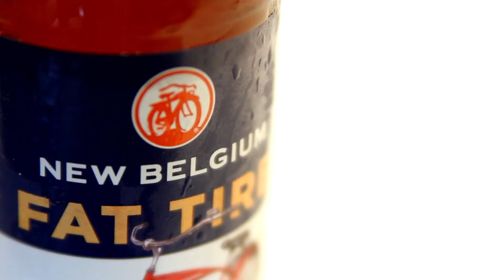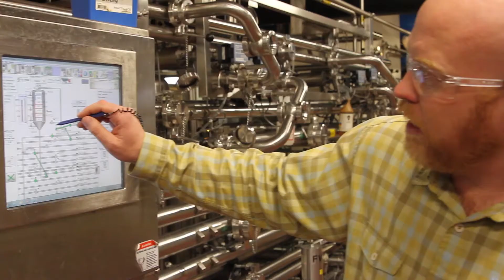Flavor and Fuel (Laurels Trailer) - A Story of Modern Craftsmanship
Flavor and Fuel is about what it takes to do the amazing. It is an exploration of the lives of people who make two very different companies tick. Each company has a different product, business, approach, location, audience, and group of employees. Despite the lack of similarities, there are ties that bind and commonalities which are universal. It’s a journey in which anyone who has pursued something of passion in their life will enjoy.

The two businesses couldn’t be more different: Lotus F1 Team is a Formula One racing team based at Enstone in Oxfordshire in the United Kingdom while New Belgium Brewing is a craft brewer based in Fort Collins, Colorado in the United States. The former is sleek and cool with a truly global reach; the latter, warm and textured with a genuinely local vibe. The film follows employees of Lotus F1 Team and New Belgium Brewing to discover their passions, challenges, and sheer tenacity as they do amazing things for their fans.

Every human enterprise shares a few key traits. First, there is the essence, the idea, the flavor of the enterprise. What do the people who are so passionately engaged in this pursuit truly care about? It’s this core of an idea that keeps people committed and prepared to pour their heart and soul into something. It’s what attracts other people to a commonly held ideal. Secondly there is the drive, the energy, and the human capital any given person is prepared to sacrifice for an undertaking. This human energy, this fuel is the air that we breathe, the life we invest, and the time we spend doing something we love. The forging of these elements together in the pursuit of goals is the essence of success.

So sit back, relax, and enjoy Flavor and Fuel - A Story of Modern Craftsmanship.